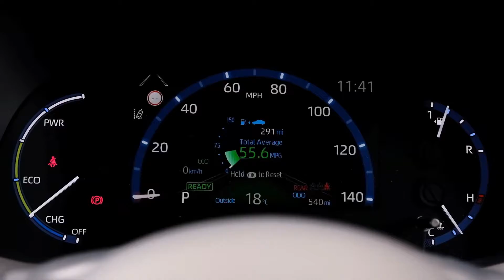2022 Toyota Yaris Cross Dynamic Manuel Pakect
New Toyota Yaris Cross

Toyota’s Yaris is a complicated nameplate in the world of the automobile. It is one of the most popular cars produced by the Japanese, but at the same time it is a confusing one because it means different things depending on the market it sells in.

In the U.S., Yaris represents a car manufactured by Toyota together with Mazda, and in its sedan guise is in fact a rebadged version of the Mazda2. From 2019, the Yaris also includes a hatchback version there, filling a gap Mazda is not present in.

In Europe, the Yaris (a hatchback) is an entirely different story, and it got even more so after in early 2020 Toyota presented a new version of the model, this time tweaked by Gazoo Racing (GR), just like the Supra.

Later in the spring of 2020, Toyota threw another Yaris-badged vehicle into the mix, the Cross. It too is meant solely for the European market (it will likely not make it stateside), this time targeting the small SUV segment that is growing rapidly there.

Just like the regular Yaris, the Cross is built on the new GA-B vehicle platform. That means it has the same 2,560 mm wheelbase, but that’s where the similarities between the two end.

The Cross is 240 mm longer than its hatchback sibling for a total of 4,180 mm (60 mm added to the front overhang and 180 mm to the rear), is 1,765 mm wide (+20 mm) and 1,560 mm high (+90 mm). The car rides much higher than its sibling, by 30 mm.

Designed to be robust and minimalistic, the appearance of the Cross is inspired by the hatch, of course, but it is not at all the same. The front end looks a lot more tamed compared to its sibling, with the much smaller grille and smoother look of the bumper and hood making it appear more user-friendly.

The side look is pure crossover, with the special wheels surrounded by special cladding (also found at the front and rear). High up above the four doors (the GR has only two) there’s a black roof that contrasts the specially-created paint called Brass Gold.

The part of the Cross that looks more like the smaller Yaris is the rear, where the same sculpted and bulging lines (modified to suit the new dimensions) can be seen.

Despite being built on the same wheelbase as the hatchback, the Cross has a bigger body, and that of course translates into more space for the passengers at the interior. Toyota did not release all the numbers on that yet, but it promises a perfect balance at the rear between passenger space and cargo needs.

The Yaris Cross comes with a power back door and adjustable deck height. The deck can also be split into two, meaning it can be used to benefit either from an underfloor compartment or increased trunk space.

There is no official word on the materials used for interior surfaces at the time of this writing, but we are likely to see the same ones as on the regular Yaris.

As with all of its newer models, Toyota will offer the usual connectivity hardware. No specifics have been provided yet, but there is a large center-mounted infotainment screen on the center of the dashboard, and a digital instrument cluster in front of the steering wheel.

The HVAC controls, located right under the center touchscreen (which will likely be at least Android Auto-compatible), still makes use of knobs, but the cockpit is otherwise digitized.